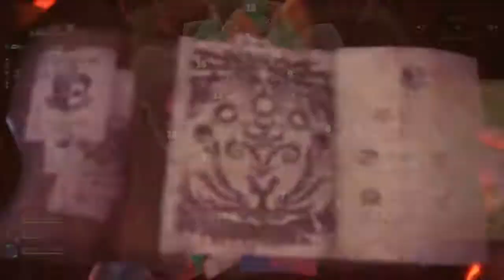Pokey poke time